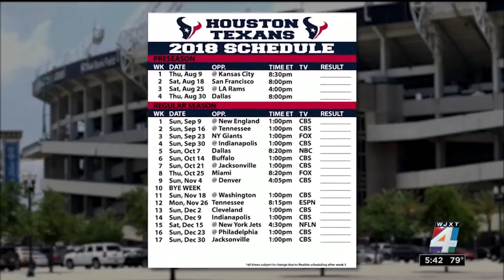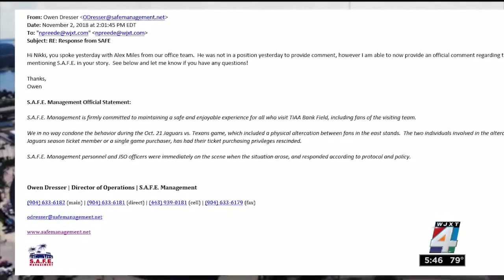WJXT Covers Jaguars Fan Sucker Punches Texans Fan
- The Law Office of John M. Phillips is serious about the cases we take. We handle personal injury (auto accidents, falls, road rage), wrongful death, civil rights, as well as criminal defense (including DUI and traffic violations) and family law (divorce and adoptions). You can give us a call at our Jacksonville, Florida office at or check out our lawyers We also serve the Gainesville area at and south Georgia at .